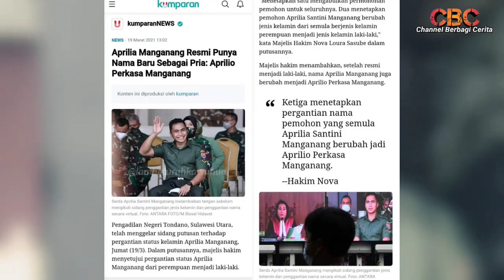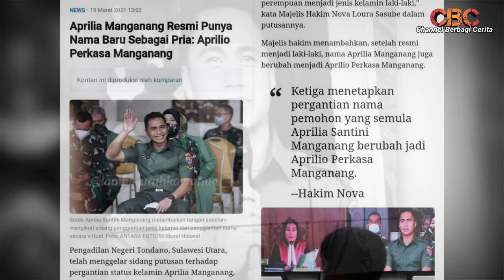Manganang 28 Tahun Berstatus Wanita, Hari Ini Resmi Jadi Pria & Ganti Nama Aprilio Perkasa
Manganang 28 Tahun Berstatus Wanita TNI, Hari ini Resmi Jadi Pria

MetroManado-Prajurit TNI AD Sersan Dua Aprilia Santini Manganang mengajukan pergantian nama dan status jenis kelamin di Pengadilan Negeri (PN) Tondano, Minahasa, Provinsi Sulawesi Utara, Jumat (19/3/2021) pagi.

Sidang tersebut digelar di dua lokasi, Mabes TNI di Jakarta, dan di PN Tondano secara virtual.

Ekspresi serta pernyataan Aprilia Santini Manganang setelah permohonannya dikabulkan oleh majelis hakim, pada sidang Perdata permohonan penetapan perubahan identitas status jenis kelamin dan nama, dari mantan pevoli nasional wanita. Serda Aprilia Manganang, tak bisa menahan harunya.

Dengan mata berkaca-kaca, Manganang, tak henti-hentinya mengucapkan banyak terima kasih majalis hakim dan seluruh rakyat Indonesia pada umumnya yang selama ini selalu mensupportnya.

"Terima kasih yang mulia, terima kasih yang mulia, terima kasih masyarakat Indonesia," ujar Manganang menarik nafas panjang di depan hakim.

"Semoga ini menjadi awal yang baik bagi saya, sebab inilah yang saya inginkan selama ini," sambung Manganang.

Adapun sidang yang dilaksanakan di ruang sidang utama Prof DR Muhammad Hatta Ali SH MH ini, dimulai sekitar pukul 09.00 Wita, dipimpin langsung Ketua Pengadilan Negeri Klas IB Nova Loura Sasube SH MH, berdasarkan surat Nomor 98/pttp/2021/Pengadilan Negeri Tondano tertanggal 12 Maret 2021.

Putusan sidang tersebut menetapkan pemohon Aprilia Manganang berubah jenis kelamin, yang sebelumnya berjenis kelamin perempuan, kini menjadi jenis kelamin laki-laki.

"Menetapkan pergantian nama pemohon, yang semula bernama Aprilia Santini Manganang berubah nama menjadi Aprilio Perkasa Manganang," ujar majelis hakim mengesahkan permohonan pria asal Tahuna, Sulut itu.

Perkasa nama tengah Manganang, sepertinya diambil dari nama akhir Jenderal TNI Andika Perkasa.

Diketahui Jendral Andika Perkasa, adalah sosok dibalik berubahnya Manganang menjadi seorang pria, yang notabene-nya mengalami kelainan medis, yang dinamai hipospadia. Jenderal TNI Andika Perkasa sendiri adalah Kepala Staf Angkatan Darat (KSAD), juga turut hadir pada sidang pergantian nama bawahannya itu.

Sebelumnya, Aprilia Manganang juga diberi nama 'Lanang' oleh istri Kepala Staf TNI Angkatan Darat (KSAD), Hetty Andika Perkasa. Ia mengatakan, 'Lanang' dalam bahasa Jawa berarti lelaki. Hetty berharap nama itu bisa menjadi doa bagi Aprilia Manganang.

"Semoga ini adalah awal yang baik dari Lanang (Aprilio Perkasa Manganang)," harap istri KSAD.

"Banyak selamat yah Serda Aprilio Perkasa Manganang, semoga kedepannya akan jauh lebih baik, Amin, NKRI harga mati," pungkas Irmawati Ajuba diamini warga Manado lainnya saat ditemui di Kawasan Megamas.

Diolah dari berbagai sumber istimewa

Kepada Yth Kepala Stasiun TVRI Sulawesi Utara, di Tempat

Perihal: Lamaran Kerja

Dengan Hormat,.

Dengan ini saya mengajukan

Saya bermaksud melamar pekerjaan sebagai Kontributor TVRI Minahasa Selatan di perusahaan yang Bapak/Ibu pimpin.

Berikut data diri:

Nama: Mardi A.Ma

Tempat/tgl lahir: Bulukumba, 08 April 1985

Jenis kelamin: Laki-laki

Pendidikkan terakhir: D2 Dikjas UNM

Alamat: JL Adipura Raya, Kelurahan Kima Atas, Kecamatan Mapanget, Kota Manado, Provinsi Sulawesi Utara.

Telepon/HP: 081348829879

Saat ini saya dalam keadaaan sehat jasmani maupun rohani. Saya juga berpengalaman di posisi tersebut, bisa bekerja secara mandiri maupun tim.

Untuk melengkapi beberapa data yang diperlukan sebagai bahan pertimbangan, saya lampirkan kelengkapan data diri sebagai berikut:

KTP

NPWP

Besar harapan untuk dipanggil wawancara sehingga dapat menjelaskan secara detial mengenai potensi dan kemampuan yang saya miliki.

Demikian surat lamaran kerja ini saya buat dengan sebenar-benarnya dan sejujur-jujurnya, dan atas perhatian Bapak/Ibu pimpinan, saya ucapkan terima kasih.

Hormat saya

MARDI A Ma